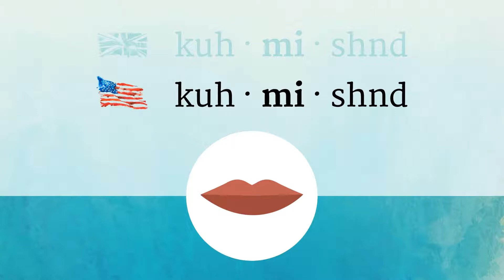COMMISSIONED pronunciation • How to pronounce COMMISSIONED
How to say Commissioned in British English and American English?